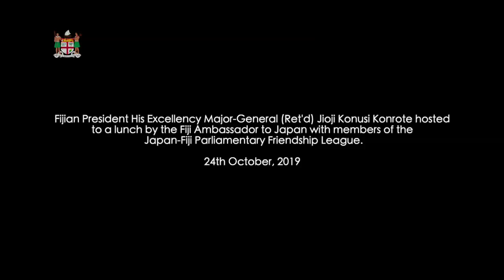Fijian President attends lunch with members of Japan-Fiji Parliamentary Friendship League.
Fijian President His Excellency Major-General (Ret'd) Jioji Konusi Konrote hosted to a lunch by the Fiji Ambassador to Japan with members of the Japan-Fiji Parliamentary Friendship League.